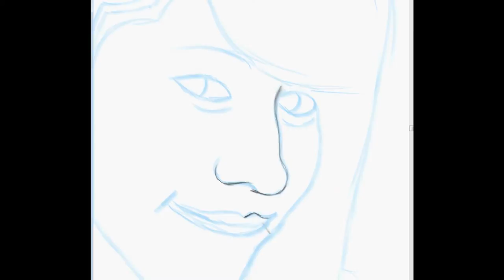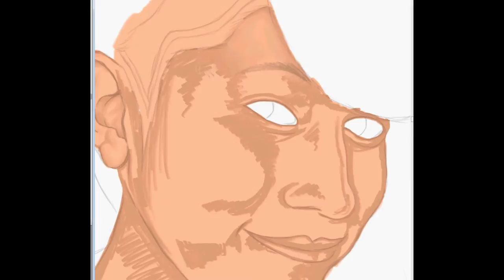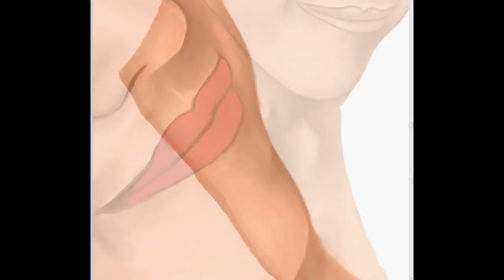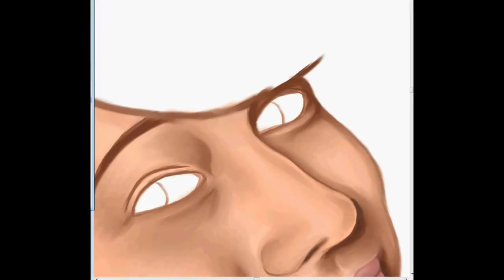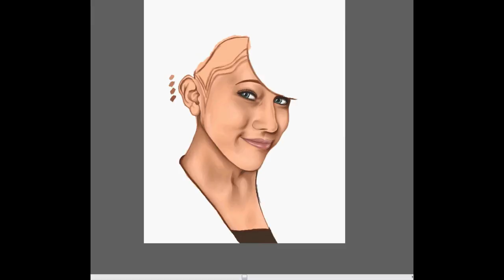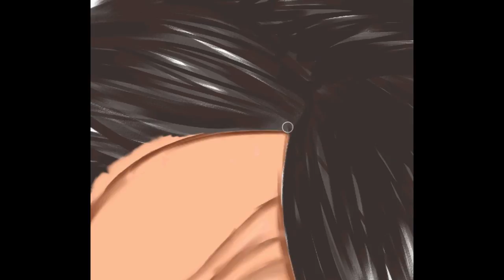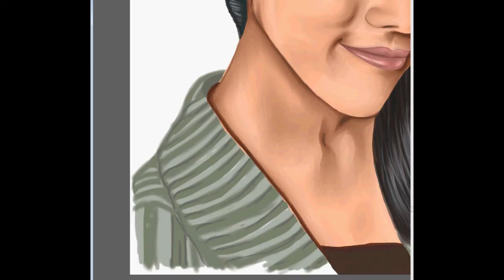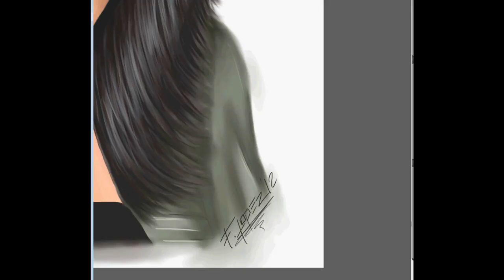Corel Painter 12 Speed Painting Portrait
In this Portrait I used the Corel Painter 12 and The Wacom tablet Intous 5